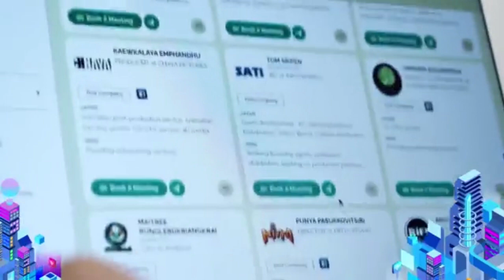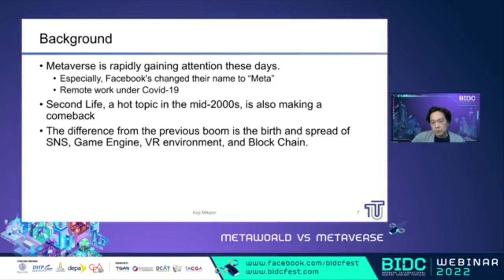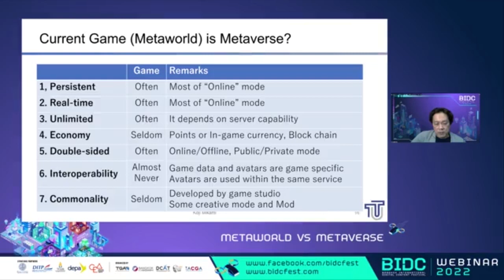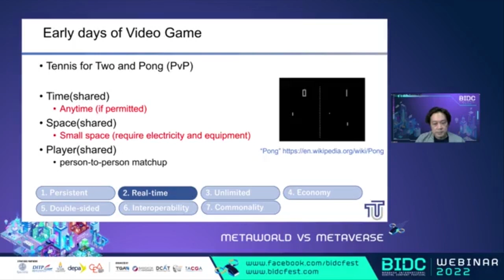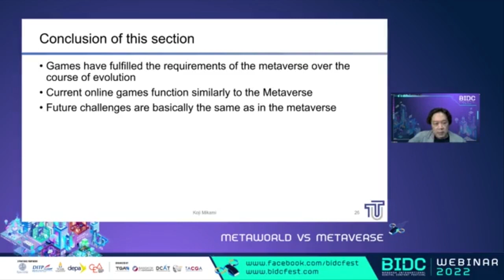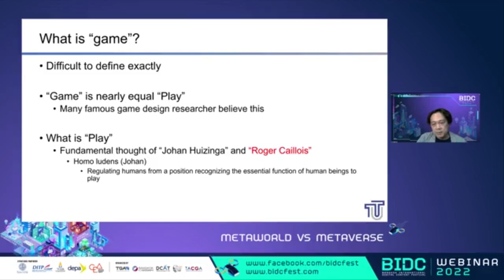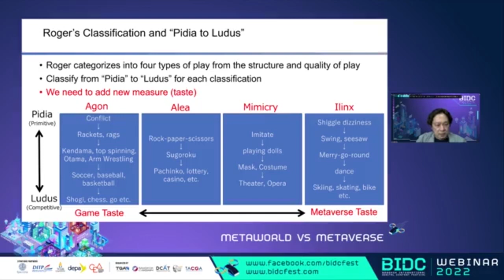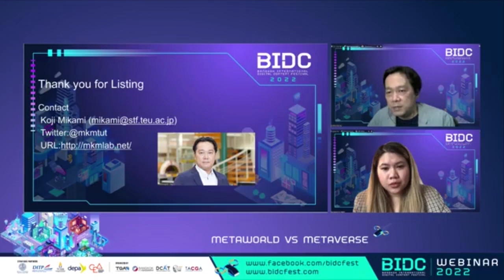อะไร คือ ความแตกต่างจากโลกเดิม ❓อะไร ที่สามารถต่อยอด และพัฒนาต่อได้ โดยไม่ต้องเริ่มจากศูนย์ ❓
🔍 มาพบคำตอบ จากผู้เชี่ยวชาญตัวจริง ที่คร่ำหวอดทั้งในภาคธุรกิจ และภาคการศึกษา Dr. Koji Mikami ผู้บุกเบิกด้าน Game Education ในสาขา School of Media Science และผู้ก่อตั้ง Creative Lab ที่สถาบัน Katayanagi Advanced Research Laboratories, Tokyo University of Technology

กดเข้าชมได้เลยตอนนี้